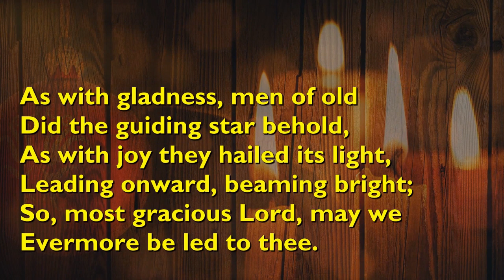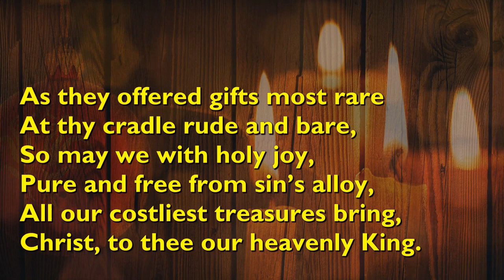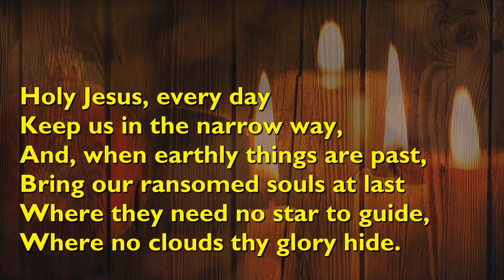Evening Prayers for Saturday 6th January 2024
Led by Rev'd Bekkie Wright for the Stamford Methodist Circuit.

Theme: Epiphany - A lesson from the Wise Men

Song: As with Gladness Men of Old did the Guiding Star Behold.